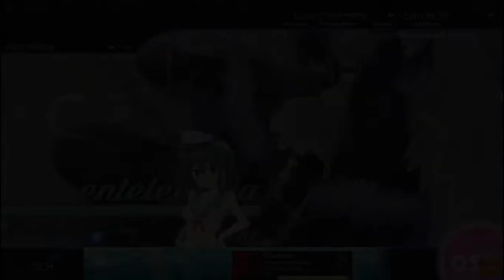satisfying map👍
metro boomin make it boom